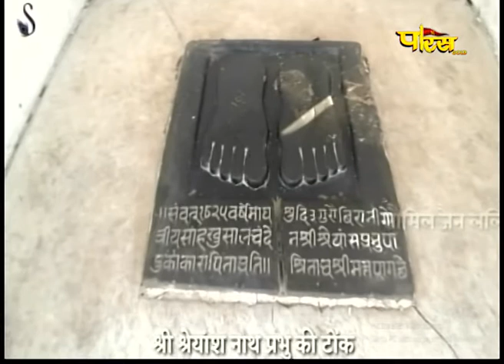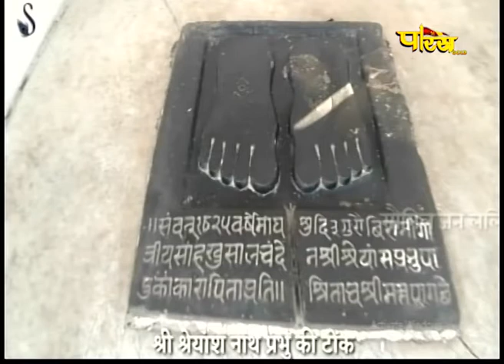Aryika Shri Gyanmati Mata Ji | Mangal Pravachan | आर्यिका श्री ज्ञानमती माता जी | 22/08/21